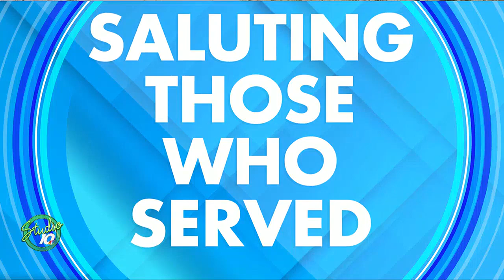Getting the Benefits Veterans Earned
As Veteran's Day approaches, there may be benefits veterans and their families may not know about. Brian Mohlman from the American Legion Department of Michigan stopped by to highlight what the organization can do to support those who served.